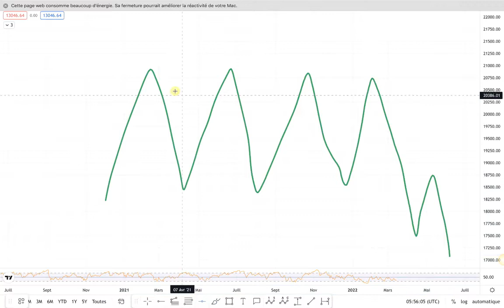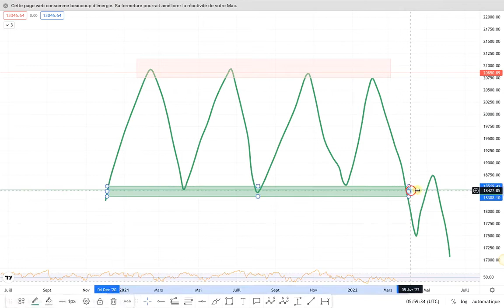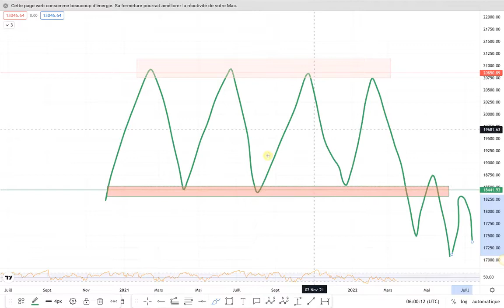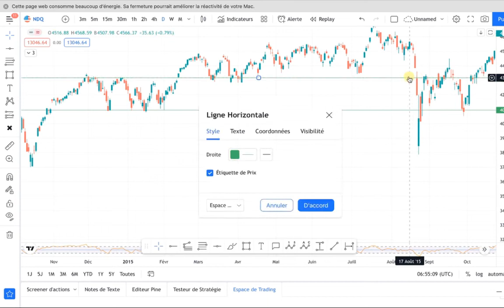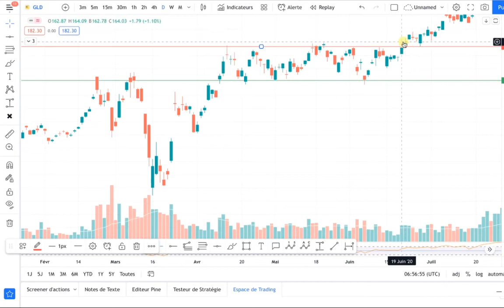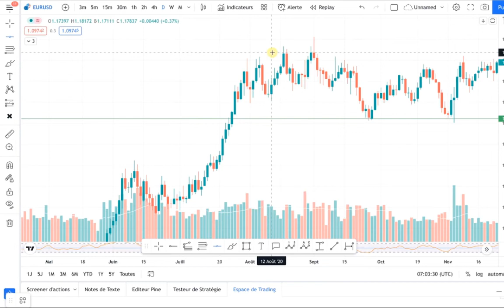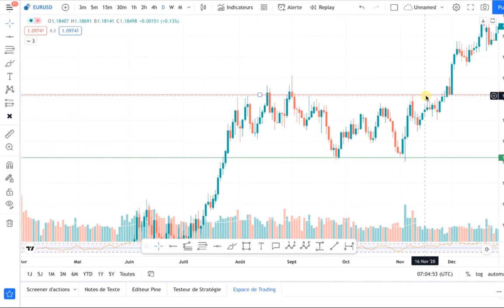Ma technique d'achat au "support" et vente à la résistance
Tu perds de l'argent en trading en achetant et vendant aux mauvais moments ?
On va changer ça aujourd'hui...
Avec cette stratégie de "support et résistance" que tous les grands traders utilisent.
Dans cette vidéo je te montre exactement "où acheter = sur les supports".
Et où vendre = sur les résistances.
Pour les 4 exemples montrés dans la vidéo, j'utilise cet outil gratuit

Et maintenant ?
1. Récupère mon calculateur de positions.
Ca t'éviter de cramer ton compte trading en y allant "all in".

Attention :
Toute information contenue dans cette video est seulement à but éducatif.
Cela doit être considéré seulement comme généralités et non comme marche à suivre.
Les informations contenues dans cette vidéo ne tiennent pas compte de vos objectifs personnels, ni de votre situation financière ou de vos besoins.
Ces informations ne doivent pas être interprétées comme une offre, une recommandation ou une sollicitation d'achat, de vente ou de participation à une stratégie de trading ou à un conseil en investissement particulier.
Bertrand Kervella ne garantit pas que les informations fournies sont exactes, à jour ou complètes.
Et vous ne devez pas vous y fier lorsque vous prenez vos décisions de trading ou d'investissement.

Le trading est de nature hautement spéculative, ce qui peut signifier que les prix peuvent devenir extrêmement volatils. Vous pouvez subir une perte totale de vos fonds.
Le trading comporte un niveau de risque élevé et peut ne pas convenir à tous les investisseurs.
Consultez toujours un professionnel de la finance avant de prendre toute décision d'investissement.
Il est possible de subir une perte de tout ou partie de votre investissement initial, alors ne risquez jamais un capital que vous ne pouvez pas vous permettre de perdre.
Les performances passées ne représentent pas les résultats futurs.
Les résultats individuels varient et il n’y a aucune garantie que vous réalisiez des bénéfices ou de subir des pertes comparables à celles qui peuvent être montrées.
Vous reconnaissez et acceptez qu'aucune promesse ou garantie de succès ou de rentabilité n'a été faite entre vous et Bertrand Kervella.